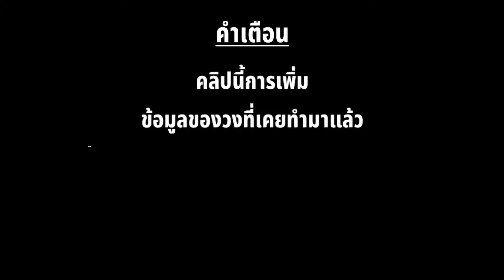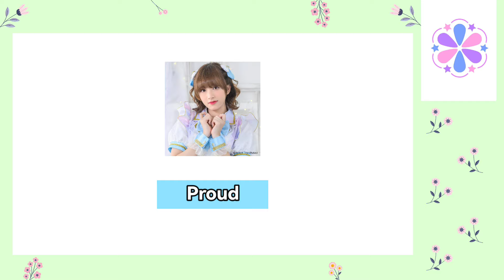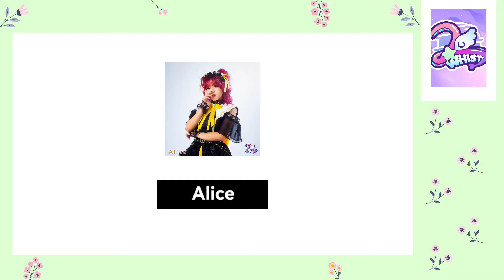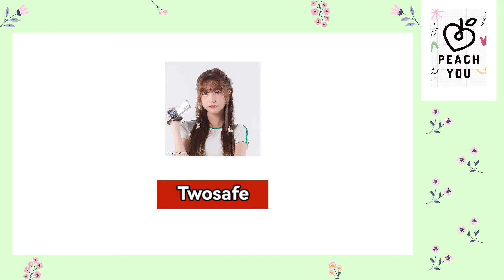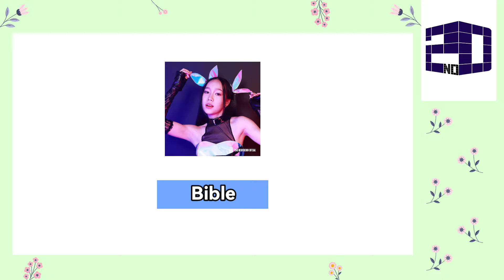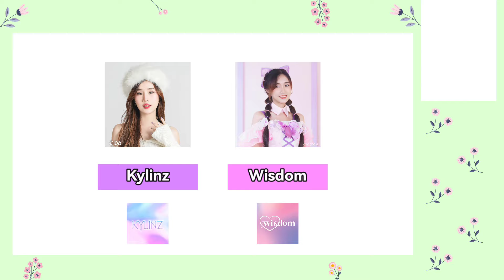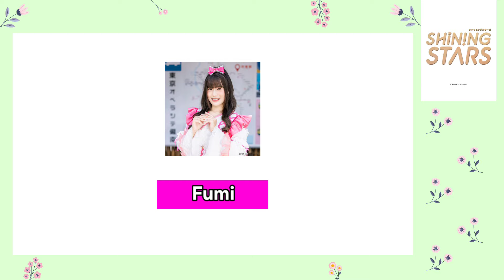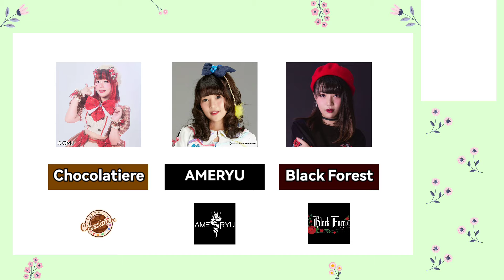ไอดอลที่เคยอยู่วงอื่นมาก่อน Ep 4